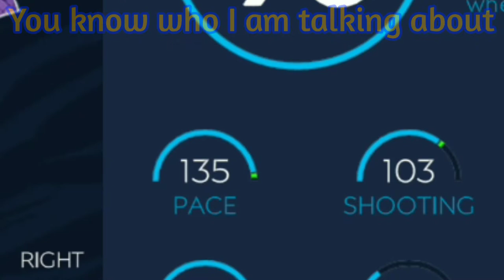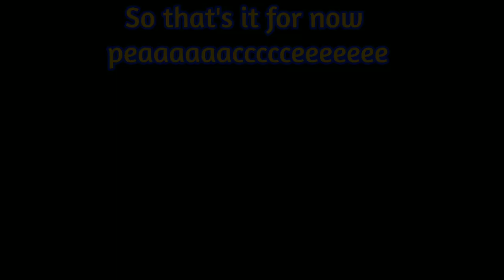What should you choose in National Heroes | FIFA MOBILE 21 | BEST COMBINATION & GUIDE | AA GAMING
I am AA GAMING FIFA MOBILE YOUTUBER!